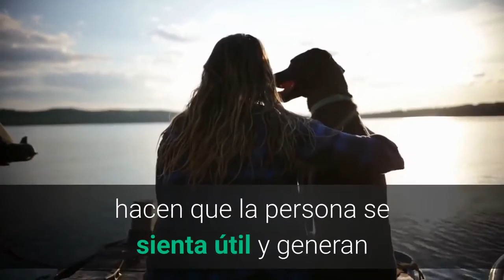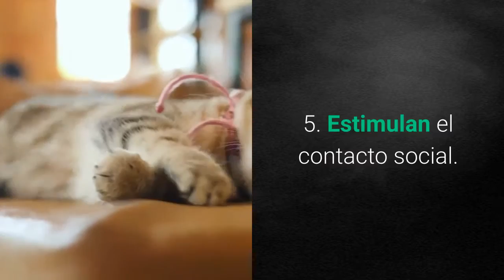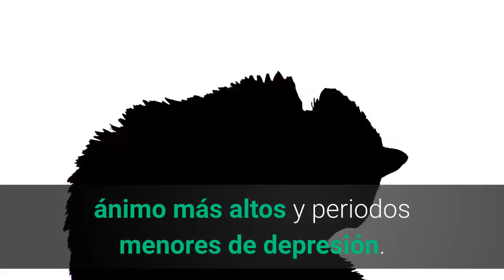Los beneficios de tener una mascota en casa 🐶🐱🏠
Los animales de compañía 🐶🐱, están considerados como una medicina preventiva.
Su cuidado y el afecto hacia ellos promueven la salud y prolongan la vida.
Numerosos estudios han demostrado, por ejemplo, que cuando los acariciamos, la tensión arterial se reduce, además de producir efectos relajantes en nuestro organismo.
Y es que, sin duda, ellos son un verdadero antídoto contra el estrés, y una fuente inagotable de amor y compañía.
Conoce los 10 Tips que te demuestran lo beneficioso que es tener una mascota en casa 🏠.

Si deseas obtener más Suscriptores, Me Gusta y Comentarios en tus vídeos, tradúcelos a +100 idiomas distintos y llega a más gente del mundo, en el siguiente enlace:

Cordiales saludos y muchas gracias :-)